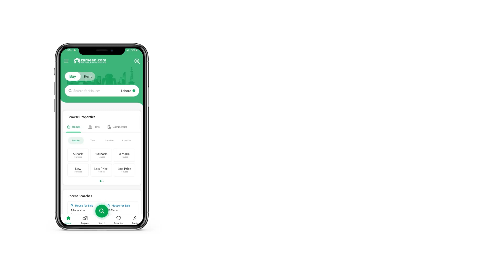286 SQYD FLAT FOR SALE IN CANTT KARACHI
Description
Brand New
5th floor The Flat is designed keeping in mind the demands of the modern buyer. You can be the owner of your dream home, with this beautiful Flat available for sale. All your search for 2576 Square Feet property for your investment is at the destination. Property value at PKR Rs. 37,500,000 can be the best deal you can find for this type. With property prices soaring, investing in Askari 5 - Sector J seems to be a good idea. We have the best Karachi property you're looking for.

A dedicated dining room like the one with this Flat makes mealtimes more special and fun.
Using the service elevator in the building ensures your goods reach your floor quickly.
A study room in the Flat can be used as your home office.
A kids play area is part of the Flat where children can play freely.
The society's waste disposal system ensures cleanliness at all times.
Your guests will be left in admiration as they see your beautiful drawing room of this Flat.
The house has a grand sitting room perfect for big families.